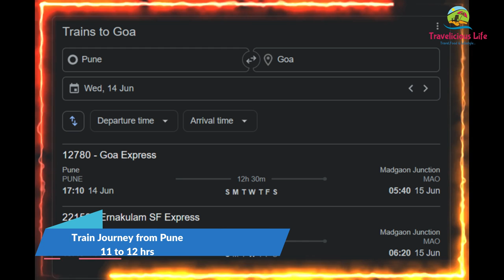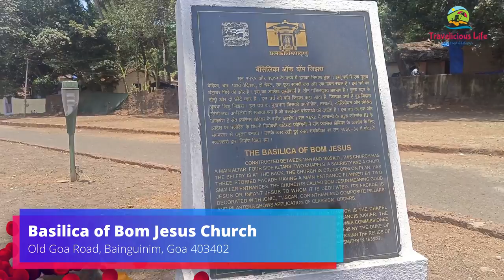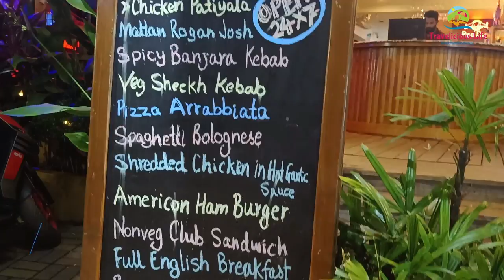Goa Trip Vlog| Goa Attractions| Restaurants|Fountainhas| Travelicious Life by Sucheta Deshpande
Goa is a state in western India with coastlines stretching along the Arabian Sea. Its long history as a Portuguese colony ...